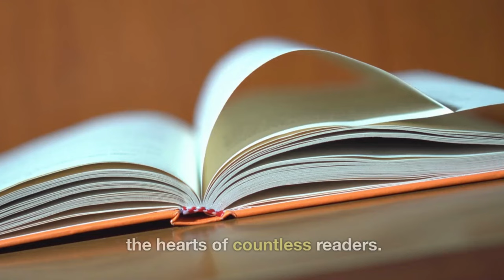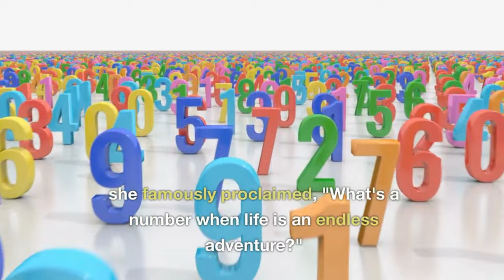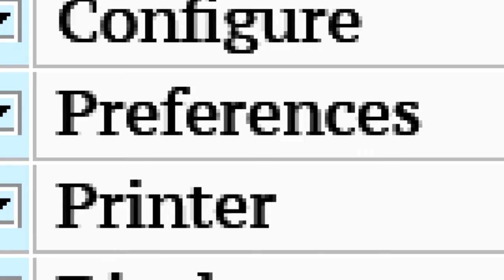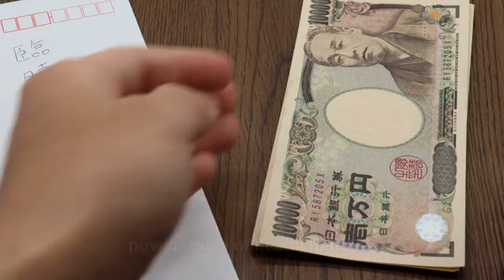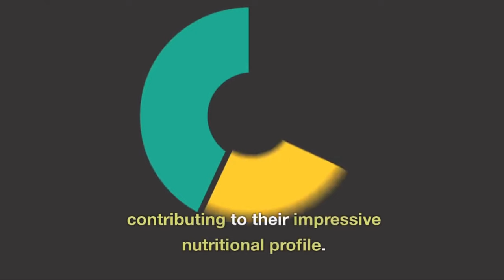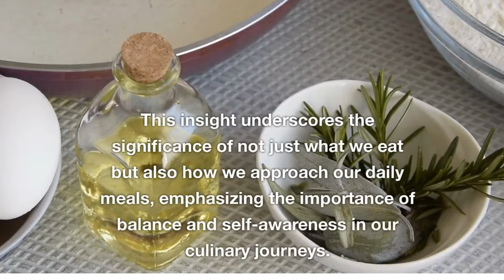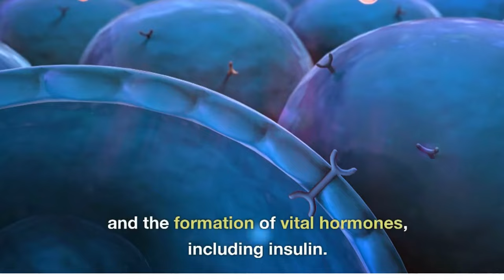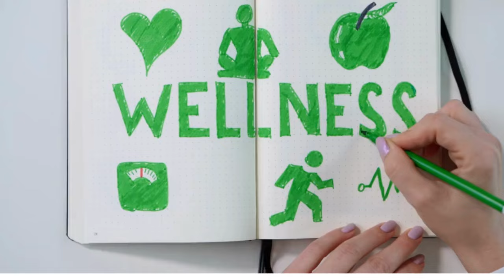Barbara Taylor Bradford's Age-Defying Diet at 90: Stay Young Forever!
In this eye-opening video, explore the secrets behind Barbara Taylor Bradford's age-defying diet at the age of 90! 🌟 Discover the 3 forbidden foods she avoids to maintain a youthful appearance, still looking 59! 👀 Don't miss out on the key to eternal youth!

Timestamps

0:00 - 0:56 Barbara Taylor Bradford
0:20 - 1:15 Barbara Taylor Bradford's Literary Legacy
3:03 - 3:58 How to Keep Your Face Looking Young at 81!?
6:12 - 7:11 Barbara's mindful eating and health
6:21 - 7:11 The Detrimental Effects of Prolonged Sitting
15:30 - 16:25 7 foods that Barbara Conscientiously Avoid as she grows older
16:41 - 17:08 Barbara's Secrets to a Healthy Lifestyle